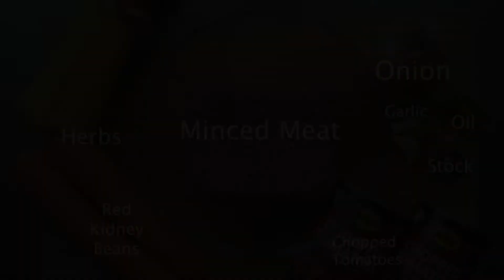Our Menu Makers Project - Spag Bol Recipe